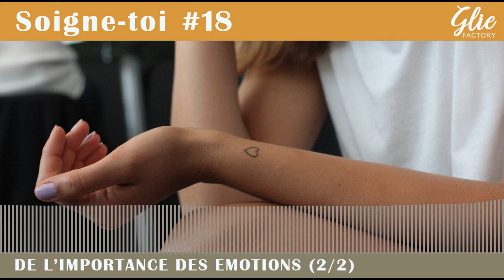Mieux REGULER ses EMOTIONS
Vivre avec des problèmes de santé chroniques impacte fortement la régulation émotionnelle. Comment mieux faire face au tsunami émotionnel que vous vivez avec la maladie ? Comment vous accompagner au mieux pour calmer cette tempête?

Dans ces épisodes de "Soigne-toi" consacrés aux émotions, je vous parle de comment "gérer" ses émotions quand on est malade, de comment être là pour soi et tirer parti de ses émotions pour mieux prendre soin de soi.

Un épisode pour mieux comprendre ce que vous vivez et ressentez au niveau émotionnel.

SOMMAIRE / CHAPITRAGE
0:00  ​ • Podcast Soigne-toi #18
0:45  ​ • Mieux réguler ses émotions
2:49​   • Accueillir l'émotion
5:56​   • Rencontrer l’émotion
6:35  ​ • Comprendre l’émotion
15:18​ • Face aux émotions qui nous dépassent
17:00​ • Faire le bon choix pour soi
19:32​ • Attention si…

Si vous appréciez ce contenu, soutenez mon travail avec:
👍 Un "J'aime"
💌 Un commentaire

🗯️ Si ce contenu peut aider quelqu'un que vous connaissez, partagez-le🗯️